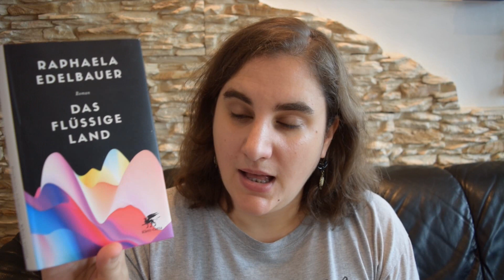Mindfuck-Buch | DAS FLÜSSIGE LAND von Raphaela Edelbauer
ich habe "Das flüssige Land" von Raphaela Edelbauer gelesen und holy moly, mein Hirn ist jetzt einmal umgestülpt. Kennt ihr das Buch? Und wenn ja, wie hat es euch gefallen?

Erwähnte Bücher

MEIN KRAM